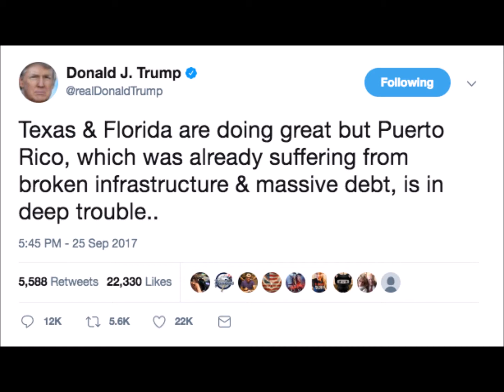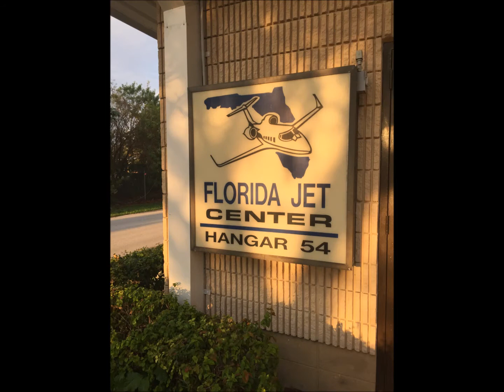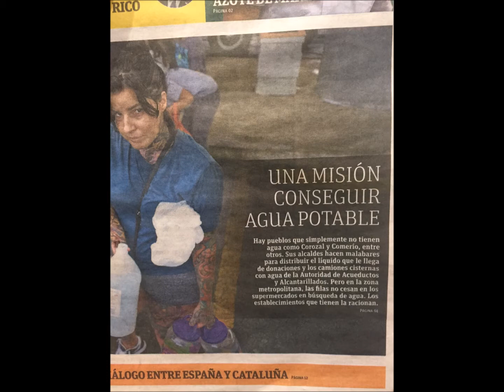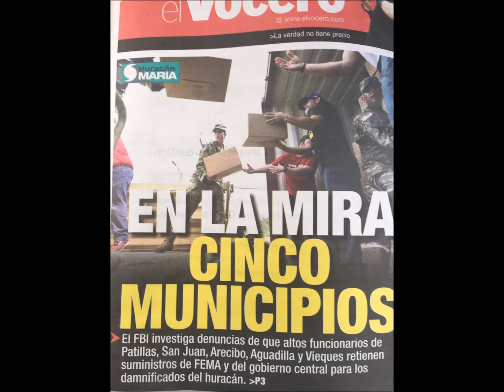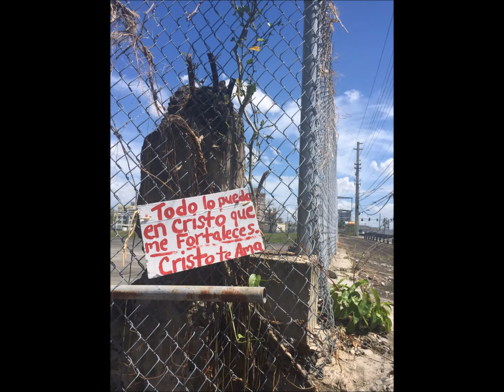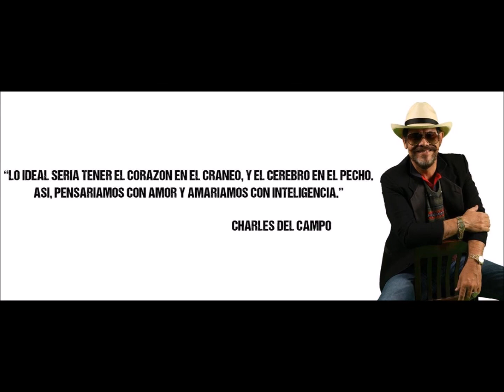Charles Del Campo - Huracan Maria 2017 Crisis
Fotos impactantes de la crisis caotica que paso Puerto Rico.